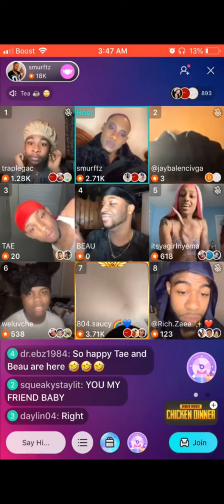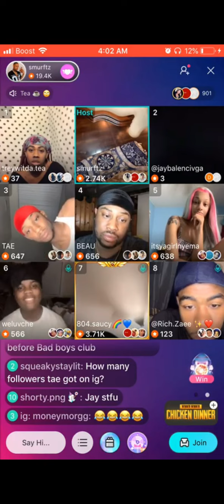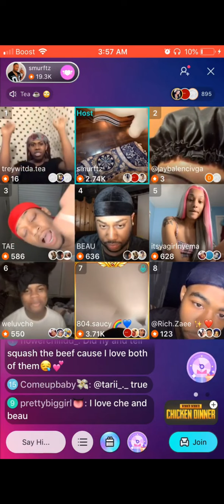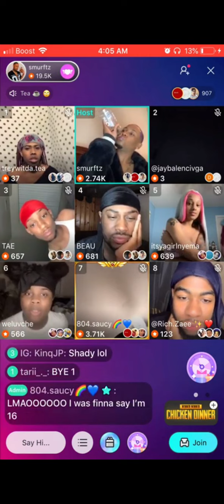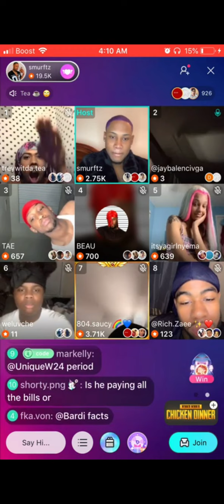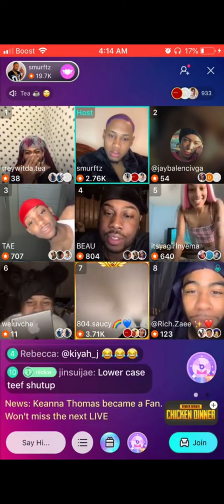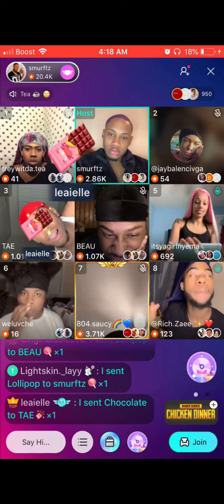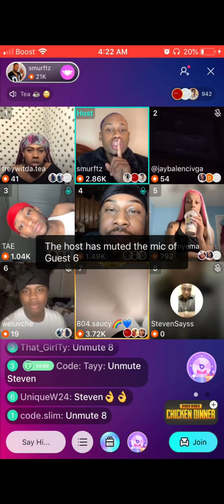THE PURPLE PANEL: TAE,BEAU VS WELUVCHE,RELL,TREYWITHTHETEA | FT ZAE, NYEMA,GUTTAKAY,SMUF